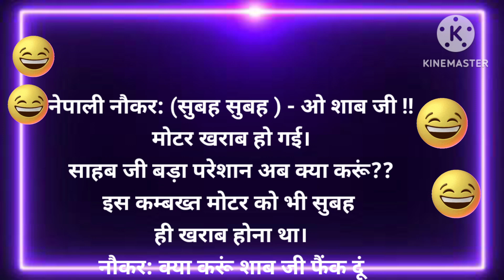हंसी नहीं रोक पाओगे।funny story। हास्यप्रद कहानी।hindi kahani।hindi kahaniyan।moral story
funny story। हास्यप्रद कहानी।hindi kahani।hindi kahaniyan।moral story
funny jokes 🤔 funny jokes in Hindi। chutkule Hindi।jokes in Hindi।
Emotional heart touching story। motivational story Hindi।suvichar। moral story।
kahani। moral story। interesting story in Hindi